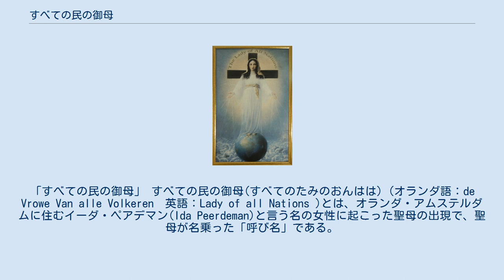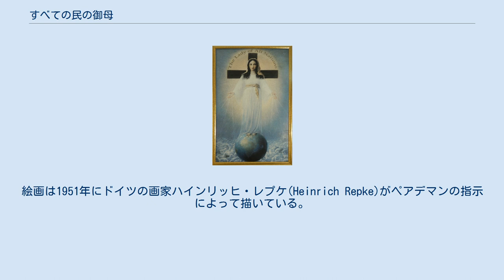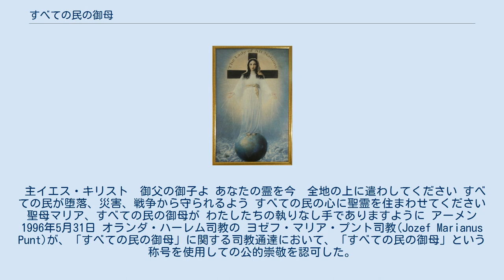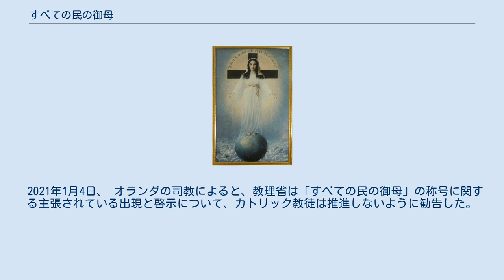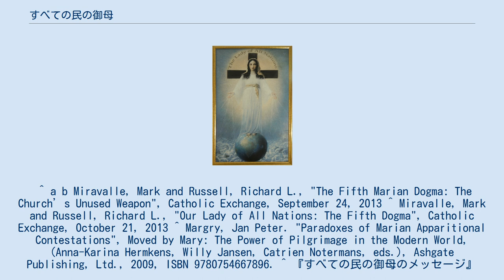すべての民の御母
「すべての民の御母」 すべての民の御母(すべてのたみのおんはは) (オランダ語：de Vrowe Van alle Volkeren　英語：Lady of all Nations )とは、オランダ・アムステルダムに住むイーダ・ペアデマン(Ida Peerdeman)と言う名の女性に起こった聖母の出現で、聖母が名乗った「呼び名」である。
伝えられるところではペアデマンは合計207回の聖母の出現を受けた。
聖母が出現した最初の56回は1945年3月25日で、終わったのは1959年5月31日である。
ペアデマンは26年間にわたって151回の聖体拝領を受け、天啓を与えられたという。
これは通常、ミサの最中に起こった。
 なお、のちに奇跡を起こした秋田の聖母マリア像は、このすべての民の御母を模したものであった。
 ペアデマンは1905年8月13日にオランダのアルクマール(Alkmaar)市で生まれた。
5人の子供の末っ子っで、香料の工場で働く普通の女性であった。
始めの56回の御出現は1945年の3月に起こったと表明されている。
ペアデマンによると、彼女が聖母の御出現を受けたのは、ストーブのすぐそばで彼女の姉妹や親しい友人とフレーヘ(Frehe)神父と集まり、将来戦争が起こるかもしれないと皆で話している時であった。
ペアデマンは部屋の片隅から光が出ているのに気づいた。
すると、そこから女性が現れ、自身を「すべての民の御母」と名乗り、そして自分が話すことを全て繰り返すように指示した。
フレイヤ神父はペールマンの姉妹に全ての言葉を書き写すように指示した。
 始めの25のメッセージは1945年から1959年について、典型的な黙示録で使われるフレーズを使い、共産主義、無神論、現代の問題についての警告であった。
1950年の聖母被昇天の教義の直後、そのメッセージは変わった。
聖母は今ある姿の自分のイメージ像を作ることを希望して来た。
絵画は1951年にドイツの画家ハインリッヒ・レプケ(Heinrich Repke)がペアデマンの指示によって描いている。
 「すべての民の御母」は多くの近未来の出来事を予告し、その中には、イスラエルの建国、化学兵器の開発、東西冷戦、カトリック教会の現代化と第二バチカン公会議の必要性、教皇ピオ12世の帰天、人類の月面着陸、黒人と白人の和解、自然災害の増加、社会の退廃と棄教の深刻化、共産主義の衰退、湾岸戦争、キリスト教徒間の和解と一致、ユーロの形成などがある。
 次の祈りが聖母によってペアデマンに与えられている。
 主イエス・キリスト　御父の御子よ あなたの霊を今　全地の上に遣わしてください すべての民が堕落、災害、戦争から守られるよう すべての民の心に聖霊を住まわせてください 聖母マリア、すべての民の御母が わたしたちの執りなし手でありますように アーメン 1996年5月31日 オランダ・ハーレム司教の ヨゼフ・マリア・プント司教(Jozef Marianus Punt)が、「すべての民の御母」に関する司教通達において、「すべての民の御母」という称号を使用しての公的崇敬を認可した。
 その後、2002年5月31日、同じヨゼフ・マリア・プント司教による司教通達により、この私的啓示に対する教会認可が下された。
 2021年1月4日、 オランダの司教によると、教理省は「すべての民の御母」の称号に関する主張されている出現と啓示について、カトリック教徒は推進しないように勧告した。
 ^ a b Miravalle, Mark and Russell, Richard L., "The Fifth Marian Dogma: The Church’s Unused Weapon", Catholic Exchange, September 24, 2013 ^ Miravalle, Mark and Russell, Richard L., "Our Lady of All Nations: The Fifth Dogma", Catholic Exchange, October 21, 2013 ^ Margry, Jan Peter. "Paradoxes of Marian Apparitional Contestations", Moved by Mary: The Power of Pilgrimage in the Modern Wor...